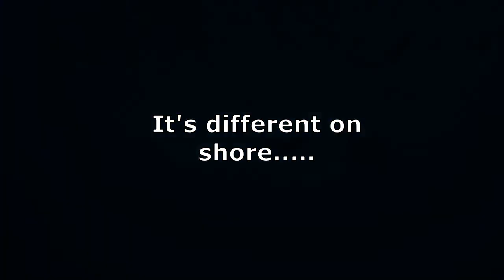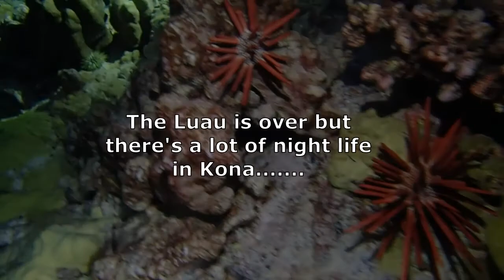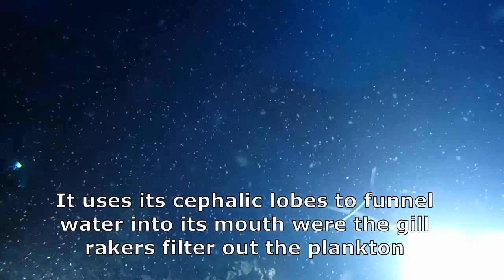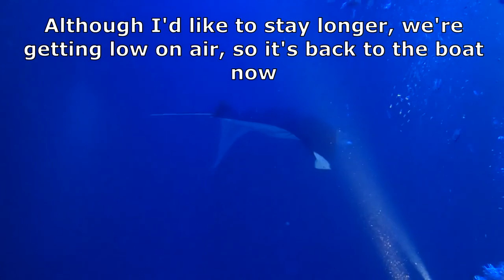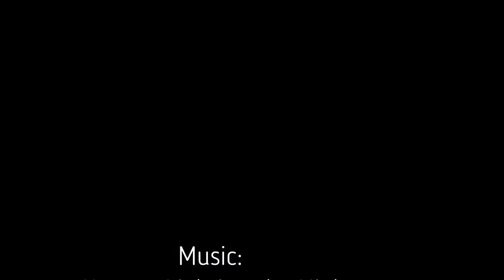Kona's Nightlife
Kona Hawaii - Luau by day and Manta Ray Dive at night January 2018. All our dives were with Big Island Divers.